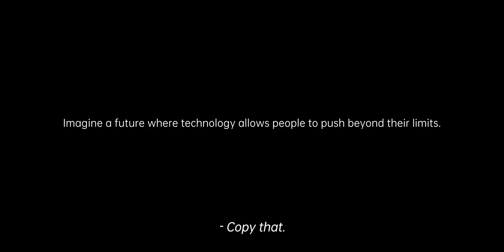OPPO Research Institute Innovation Accelerator | Inspiration Matters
Technology can help us overcome the previously thought impossible.

To mark GlobalAccessibilityAwarenessDay this year, we teamed up with Xavier Hopkins, a mountain biker with limited vision, to create a short film showing how technology can empower people. Although the technology in the film may appear far-fetched, it is in fact based on real OPPO prototypes like CyberReal 2.0. and OPPOAirGlass.

Want to build a future where people can break barriers and achieve more with the help of technological solutions? Share your proposal with OPPO to build a better future together

*Images are for illustration purposes only.